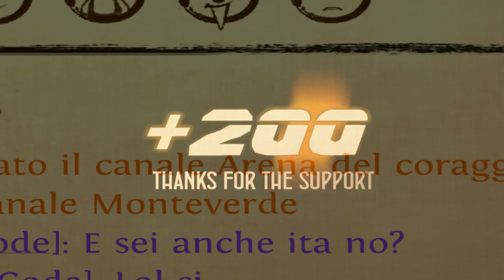Order and Chaos Online : KW +200 Subscribe Special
Song Name:  Space Frogs (Prod. by Conclussion Beats)